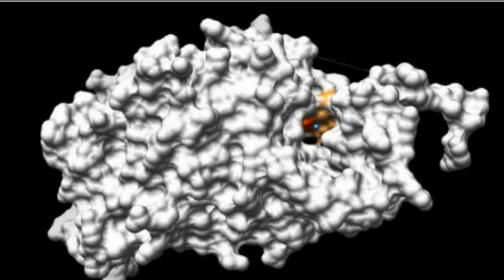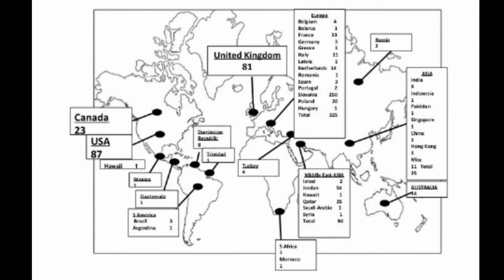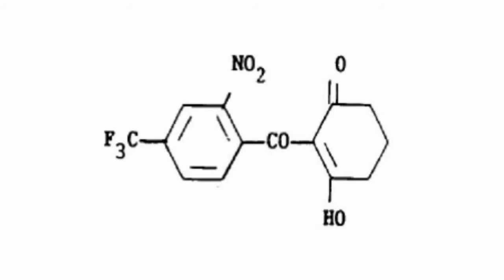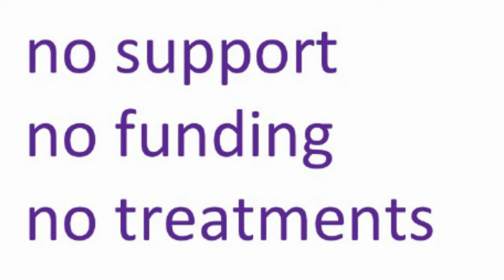Fundamental diseases: Nick Sireau at TEDxImperialCollege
Nick Sireau is the father of two boys with Alkaptonuria, an ultra rare genetic disease also called Black Bone Disease. Nick has built an international consortium of hospitals, patient groups, universities, pharmaceutical and biotech companies for a major clinical trial for a promising new treatment. His talk demonstrates why many rare diseases are fundamental to understanding common diseases.

In the spirit of "ideas worth spreading," TED has created TEDx. TEDx is a program of local, self-organized events that bring people together to share a TED-like experience. At a TEDx event, TEDTalks video and live speakers will combine to spark deep discussion and connection in a small group. The TED Conference provides general guidance for the TEDx program, but individual TEDx events are self-organized.* (*Subject to certain rules and regulations)